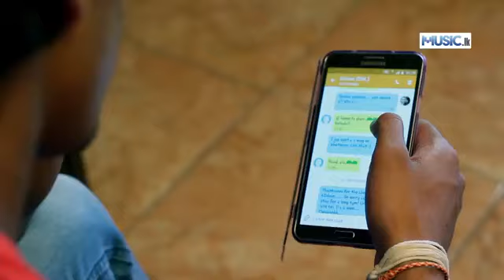SarKalpa Sena|Sinhala New Songs 2016